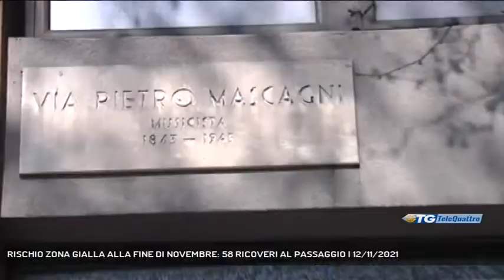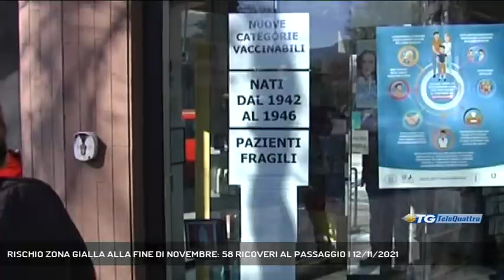RISCHIO ZONA GIALLA ALLA FINE DI NOVEMBRE: 58 RICOVERI AL PASSAGGIO | 12/11/2021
TG sera 12/11/2021 - TRIESTE - Paura per il ritorno in zona gialla. Stando ai numeri si potrebbe raggiungere già fra due settimane. Ci sono altri posti in ospedale, che, se colmati, ci riporteranno alle restrizioni. (Servizio di Gianluca Paladin) - Segui Telequattro anche sul digitale terrestre! Visita il sito